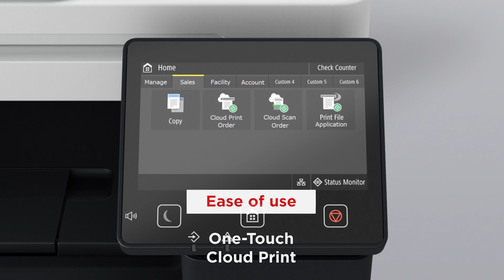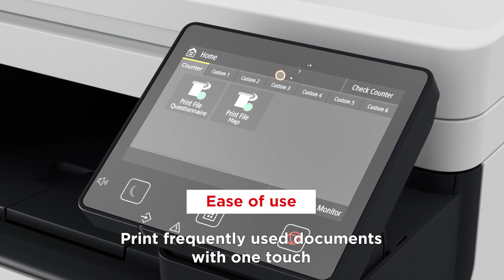Canon i SENSYS MF750 Series (MF752cdw + MF754cdw)